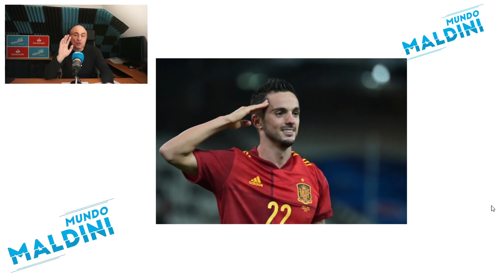SARABIA ACERCA A ESPAÑA AL MUNDIAL, TRIUNFO EN GRECIA. ¿Y EL JUEGO?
Ganó España 0-1 en Atenas a Grecia en un partido bastante pobre pero que dejó muchas cosas para el análisis. El debut de Raul de Tomás, Gavi, la banda izquierda y mucho más. Aquí el análisis y espero vuestra opinión en los comentarios como siempre cracks!